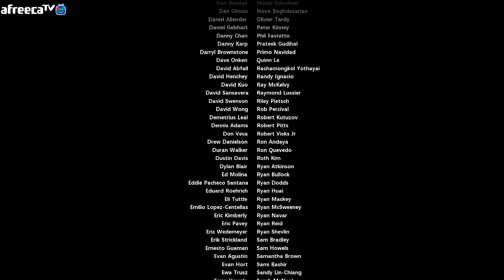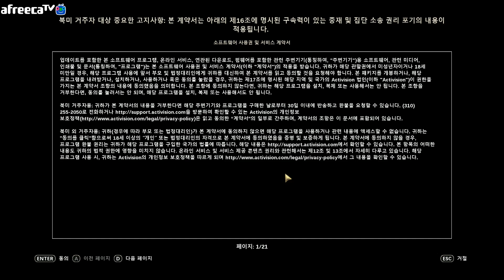켠왕X콜 오브 듀티 WW2 #7 완결 '2차 세계대전' 최고화질11월3일 출시 (call of duty)